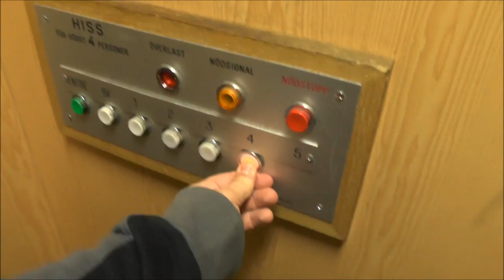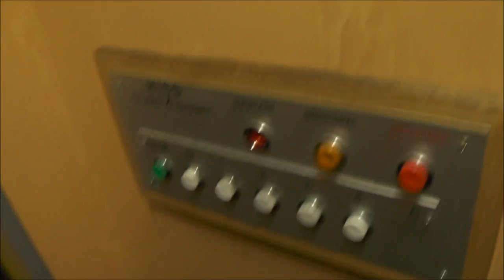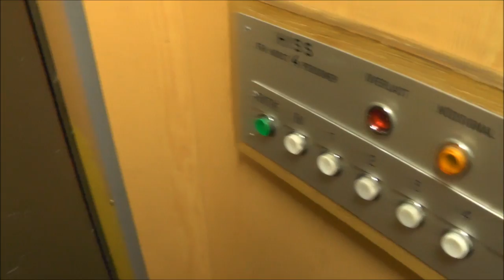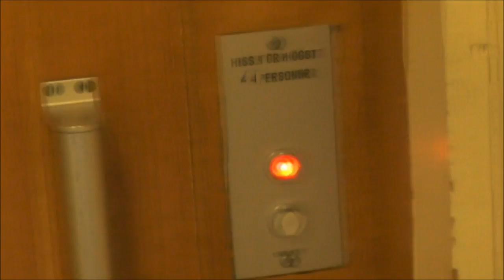Old Unilift Traction elevator @ Tomtebogatan 14, Stockholm